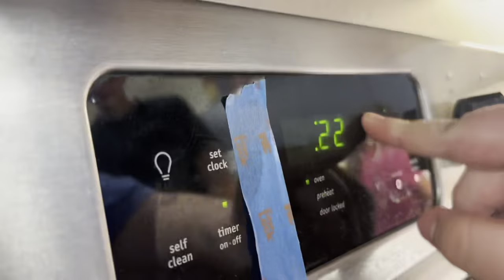Can you smell it?! Foods 1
Foods 1 Class at PVHS, CTE